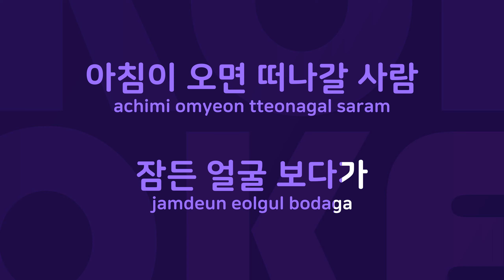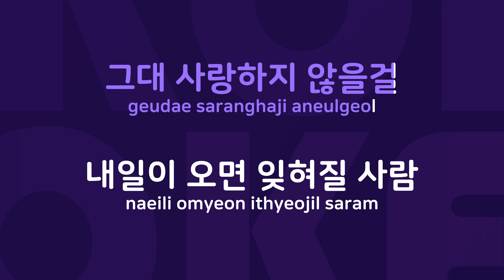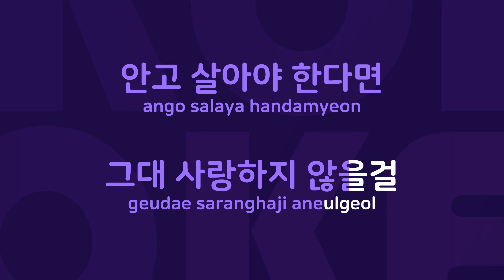무연 : Originally Performed By 김정수 Karaoke Verison